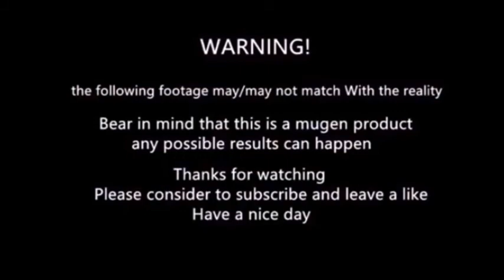Mugen - Kamen Rider Gaim vs Yoshitora Tokugawa